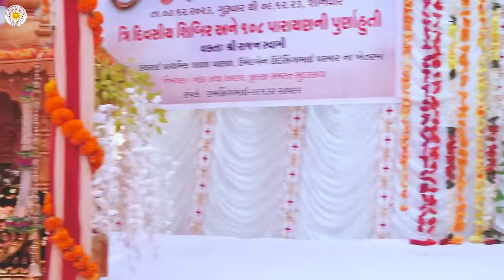सुख और दुःख से मुक्ति। श्री राजन स्वामी जी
सुख और दुःख से मुक्ति।
वाणी चर्चा - श्री राजन स्वामी जी
स्थान- गाव-कन्थराई खेड़ा जिला, गुजरात

1. परिकरमा + सागर + सिनगार + खिलवत टीका

2. NIJANAND YOG (निजानन्द योग) - Collection of 60 Invaluable FAQs

3. CHITWANI MARGDARSHAN (चितवनि मार्गदर्शन) - Smallest and Best ever Pocket Guide to Meditation

4. DHYAN KI PUSHPANJALI (ध्यान की पुष्पाञ्जलि) - Detailed Question-Answer Sessions transcribed in this unique pearl of spiritual wisdom